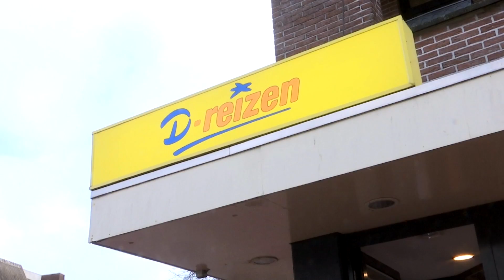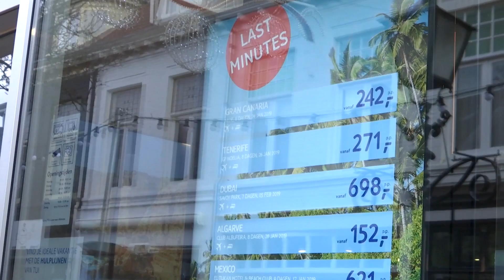Ga jij dit jaar op vakantie?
We zitten nog middenin de winter maar misschien heb je al wel vakantieplannen gemaakt voor de zomer. Of wacht je eerst even het weer af in Nederland?